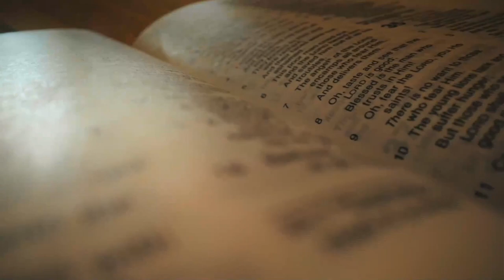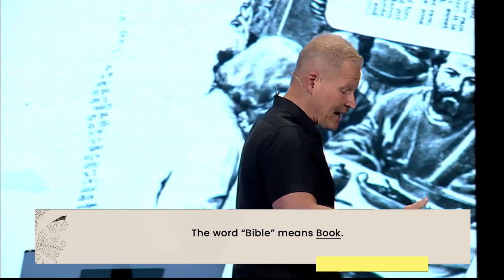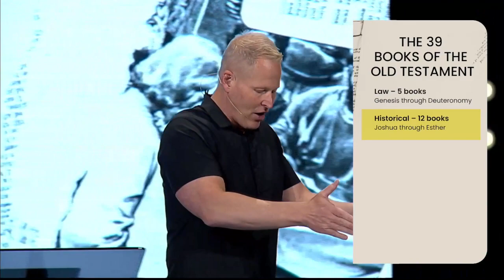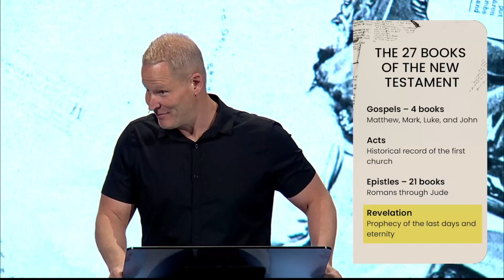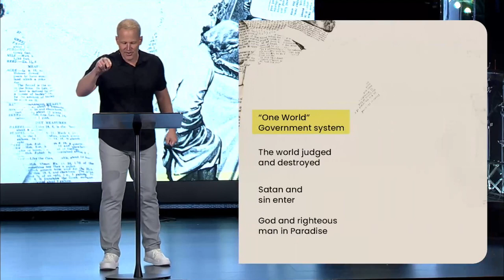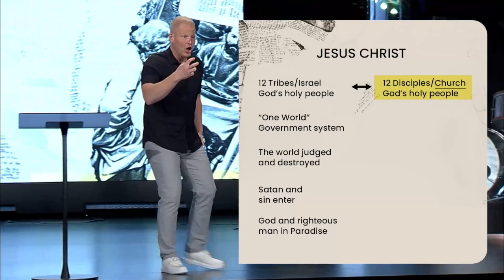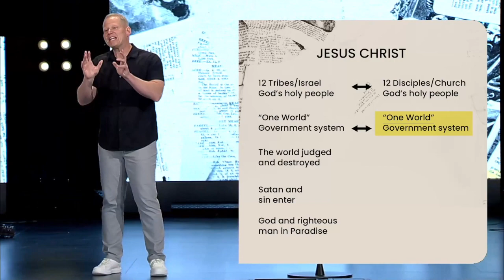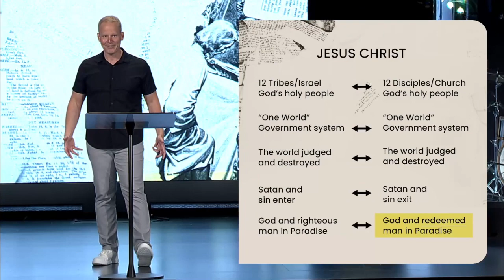The Bible User Guide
The Bible is more than an ancient book full of rules and stories from the past. It's rich with a relevant message God has for us today. But while the Bible is the bestselling book of all time, many people struggle to make sense of it... or even bother to pick it up at all.

Join Pastor Chris for the series, "The Bible", and discover how to engage with the Bible like never before. In this series your perspective on what the Bible is and how you should read it will be completely transformed. You will gain a new excitement and hunger for the Word of God like never before!